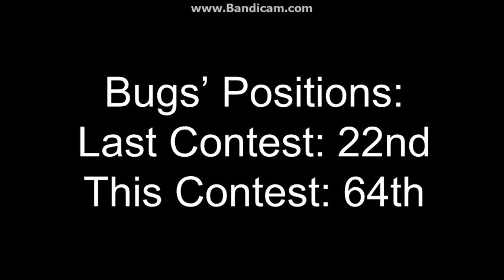Top 100 Character Contest #38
I Apologize for the delay

Vote for Someone (except Yoshi) to be Eliminate and to Win Immunity.